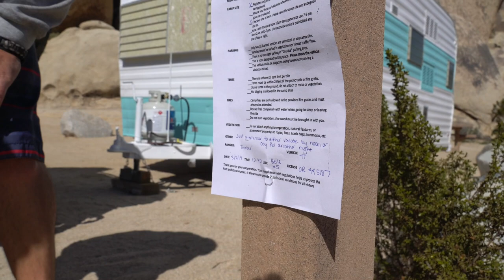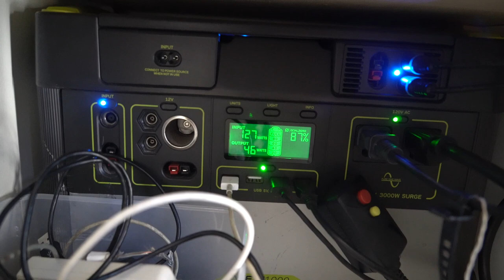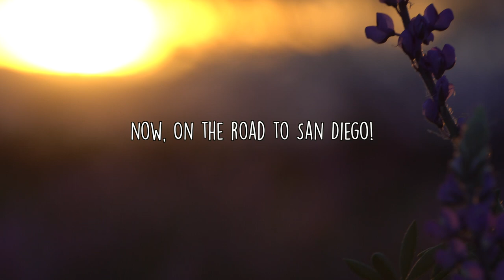Vanlife Joshua Tree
Joshua Tree is one of our FAVORITE places to vanlife! We spent a couple of weeks in February and March enjoying the beautiful weather and meeting some incredible friends. We even added a little vintage 1969 Excel camper to our family! We're excited to have a new tiny project on our hands! So far, we think spending the winters in a warmer climate is definitely the way to go when you're living in a van!